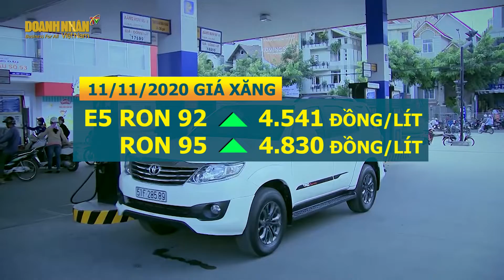[TÂM ĐIỂM] GIÁ XĂNG CÓ THỂ QUAY ĐẦU GIẢM VÀO NGÀY MAI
Lãnh đạo một doanh nghiệp đầu mối ở TP.HCM cho biết giá xăng thế giới những ngày qua có xu hướng giảm. Dự báo, nếu không tác động đến quỹ bình ổn, thì ngày mai, giá xăng E5 RON 92 có thể giảm 150 ĐỒNG/LÍT, giá XĂNG RON 95 giảm 160 ĐỒNG/LÍT.

Trong khi đó, giá bán đối với mặt hàng DẦU DIESEL có khả năng tăng 170 ĐỒNG/LÍT; DẦU HỎA tăng 110 ĐỒNG/LÍT và DẦU MAZUT giảm 320 ĐỒNG/KG.

Ở chiều ngược lại, nếu cơ quan quản lý tăng trích lập hoặc giảm chi quỹ bình ổn, giá xăng có thể sẽ không đổi. Điều này hoàn toàn có thể xảy ra khi liên Bộ Tài chính - Công Thương đang không trích lập quỹ bình ổn giá đối với tất cả loại xăng, dầu. Đồng thời, mức chi sử dụng quỹ bình ổn đang ở mức cao (chi sử dụng E5 RON 92 ở mức 1.900 đồng/lít, xăng RON 95 ở mức 1.050 đồng/lít).

Tại kỳ điều hành giá xăng gần nhất là ngày 12/5, liên Bộ Tài chính - Công Thương quyết định tăng giá các mặt hàng xăng. Giá bán lẻ XĂNG E5 RON 92 trên thị trường hiện tại ở mức 18.426 ĐỒNG/LÍT, với XĂNG RON 95 là 19.531 ĐỒNG/LÍT, cao nhất trong vòng 15 tháng qua.

Trong nửa năm qua (từ ngày 11/11/2020), giá xăng E5 RON 92 đã tăng tổng cộng 4.541 ĐỒNG/LÍT, XĂNG RON 95 TĂNG 4.830 ĐỒNG/LÍT.